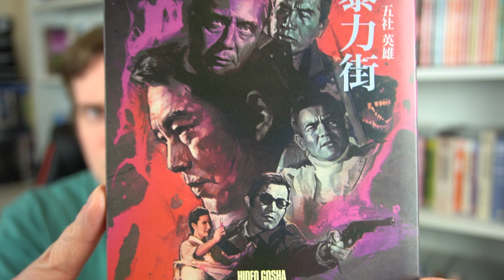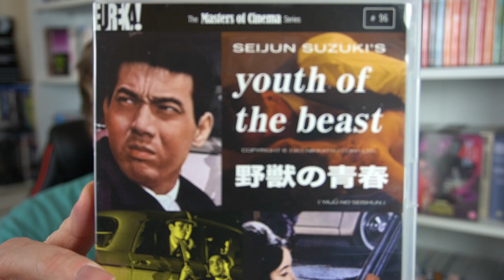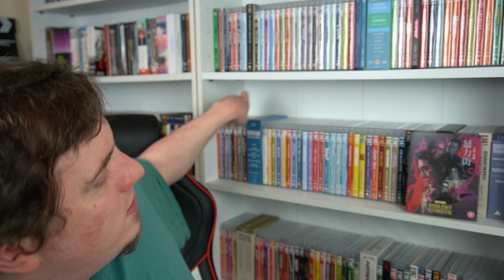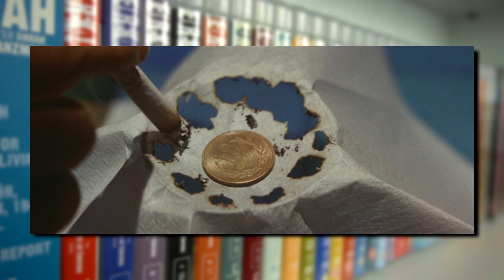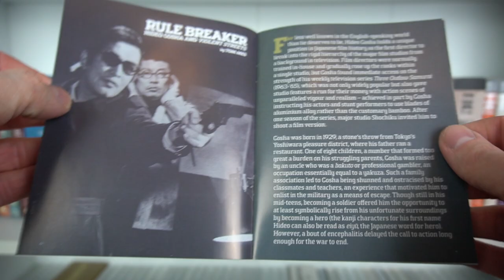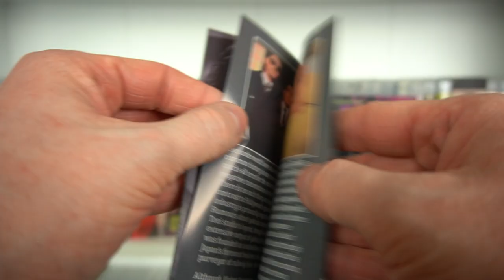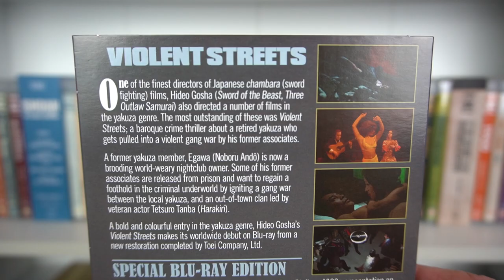Blu-ray Review #11 - VIOLENT STREETS (1974) Yakuza Bloodshed [Masters of Cinema #273]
RazorwireReviews 2023
Episode 6